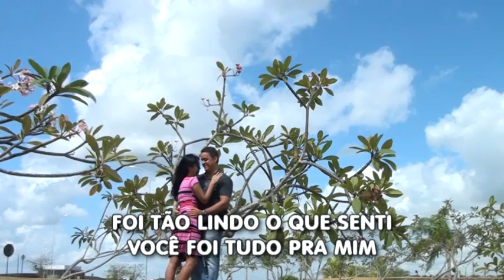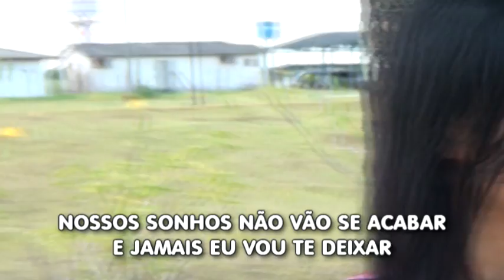AX ESTÚDIO FOTO & VÍDEO - CARLOS E GEISA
clipe de arlos e Geisa